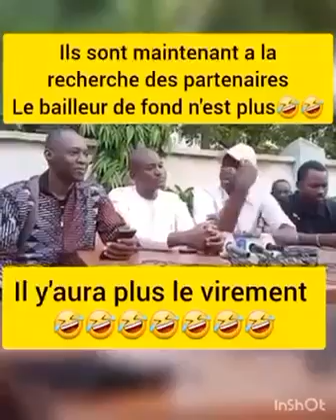Après le repos forcé choguel , ils sont au chômage forcé et cherchent des partenaires